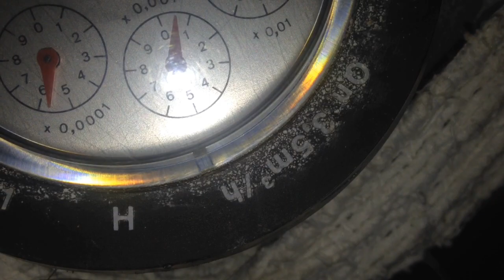die letzten Kürbis waschen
Ende Kürbis Saison